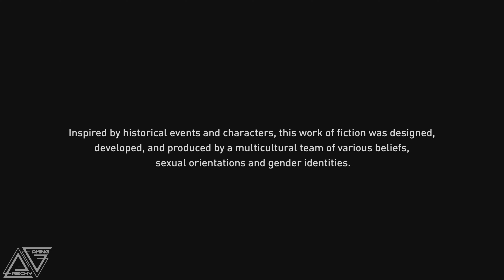ASSASSIN'S CREED MIRAGE ❑ 1 – STREETS OF BAGHDAD ❌Let's Platinum❌ PS5 Gameplay Walkthrough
❑ In this ASSASSIN'S CREED MIRAGE episode:
 50:55 🏆 The Master Thief of Anbar – Complete the Prologue  [ 1/51 ]

ASSASSIN'S CREED MIRAGE All Episodes – Recorded in 4K/6Ofps and Includes a Full Video Game Walkthrough for Sony PlayStation 5, PS5 Gameplay, Completing All Main and Side Missions, Collecting All Collectibles, Earning All Trophies and at the end of this Walkthrough Earning Platinum Trophy. Enjoy it!

ASSASSIN'S CREED MIRAGE is an action-adventure stealth game intended to be reminiscent of older Assassin's Creed titles, being more linear and story-focused and reducing the number of role-playing elements present in recent installments of the series. Parkour, close-quarter combat, and stealth are core elements of the gameplay. For assassination missions, Mirage adopts the "Black Box" design previously seen in Assassin's Creed Unity and Assassin's Creed Syndicate, where players have to explore the environment to find different ways to reach and eliminate their targets. The game is set principally in the city of Baghdad, which is divided into four districts including the Round City, Karkh, Abassiyah with its House of Wisdom, and Harbiyah, but also features Alamut, the fortress headquarters of the Hidden Ones. Baghdad is much smaller than the worlds of recent Assassin's Creed titles, being closer in size to Unity's and Revelations' depictions of Paris and Constantinople, respectively.